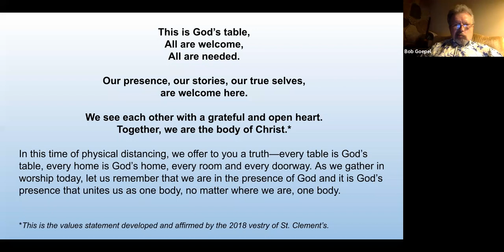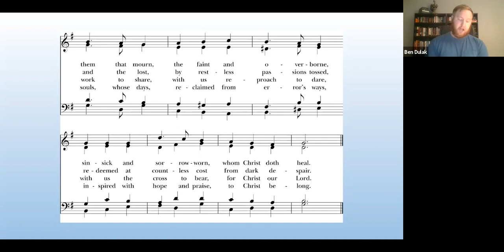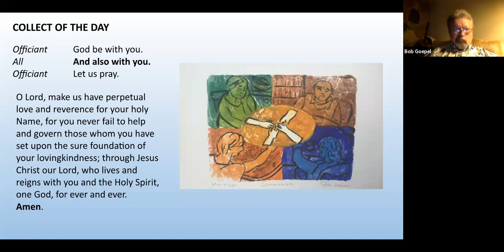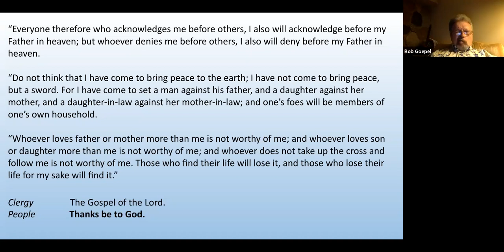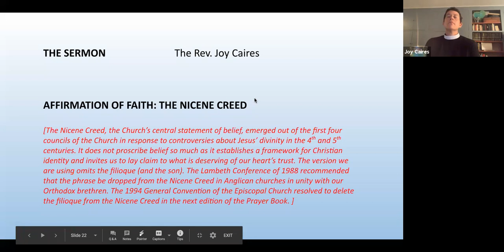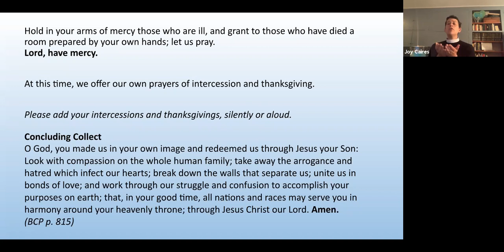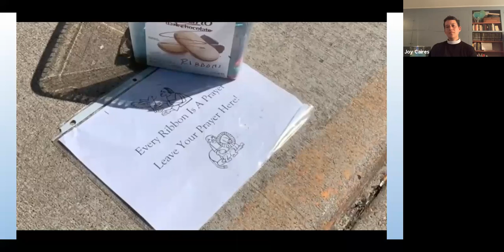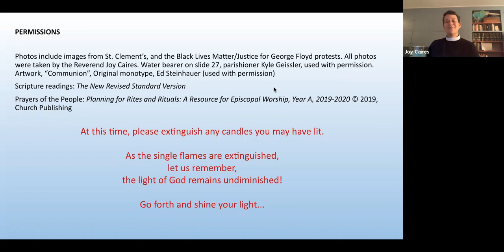Worship, June 21st, 2020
Service of Word with Ante-Communion, led by Rev. Joy Caires, Ben Dulak, Peter Jarka-Sellers, Bob Goepel, Chelsea Stanton, and Jeb Rach.